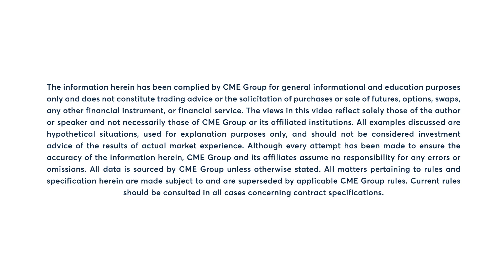Grains Market Commentary: Oliver Sloup, 7/15/22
The six to 10-day weather outlook for the eastern Corn Belt is favorable while hot and dry conditions persist in the Great Plains. Oliver Sloup discusses how corn futures are responding.